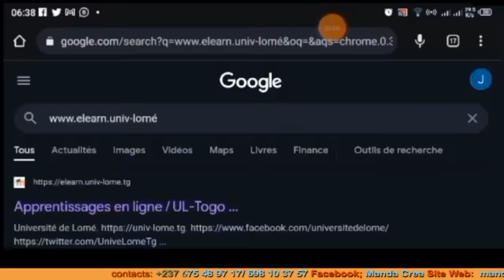🆘Elle arr!ve en Eur0pe et entr€tien les r€lat!ons S€xu*€lles avec son f!ls supp0sé m0rt né en Afr!qu